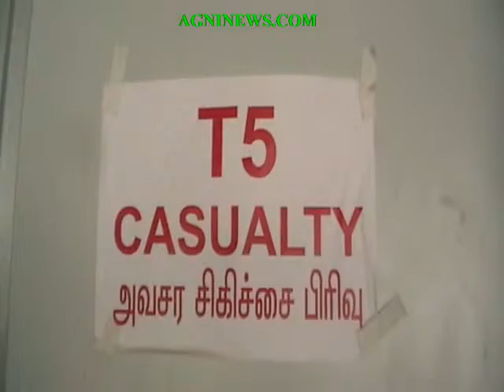MADURAI.. ACID ATTACK ON TWO COLLEGE STUDENTS.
BOTH ADMITTED IN HOSPITAL.